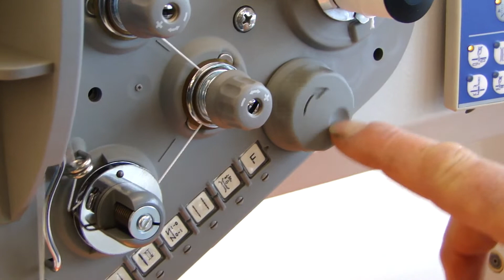Duerkopp Adler 967 Elektronisches Handrad